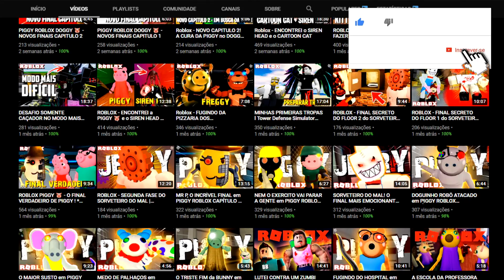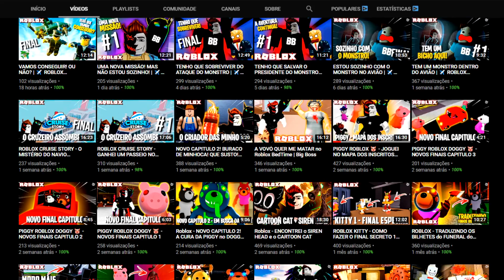UM MONSTRO NOVO no SLENDYTUBBIES 3 | big boss